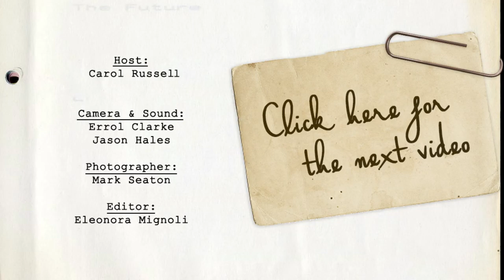In Conversation with Andy Harries: Should writers shoot their own scripts?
Fresh Voices in association with ITV present In Conversation With...

In Conversation With… is a series of conversations between a small group of writers and seasoned industry professionals. The series aims to give writers the opportunity to deepen their understanding of the programme making process from the development of the original idea, to the production process by way of facilitated meetings with seasoned professionals from various disciplines. In this way the writers gain an understanding of the business behind their art.

Each event looks at one aspect of the programme making process. We began with, ANDY HARRIES, multi-award winning Chief Executive of Left Bank Pictures.

We would like to thank Miranda Wayland and all at ITV for their very generous support for this event. We couldn’t have done it without you.